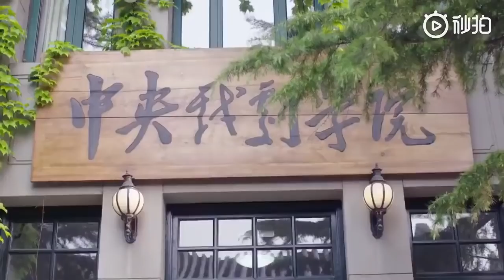[FULL MV] Dịch Dương Thiên Tỉ - "Tôi Yêu Bạn, Trung Quốc"《我爱你中国》|Học Viện Hí Kịch Trung Quốc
Nghệ sĩ tham gia quay đều là học sinh và thầy giáo cô giáo trong trường. Thấy có Dịch Boss, Lưu Hạo Nhiên, Hồ Tư Húc, Trương Tuyết Nghênh, Lý Đan Địch, Trần Hảo,...
Video do trường Hí Kịch Trung Ương quay!
中央戏剧学院版 MV【 刘昊然 张雪迎 胡先煦 李兰迪 赵嘉敏 陈好 魏大勋 仝卓等】